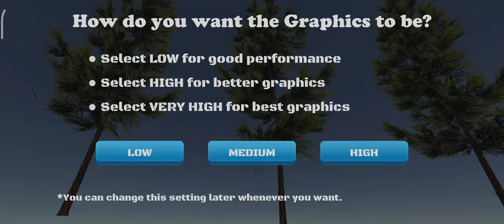Extreme Balancer 3 Android gameplay #1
Balance the ball over wooden bridges and reach the boat by escaping the traps.